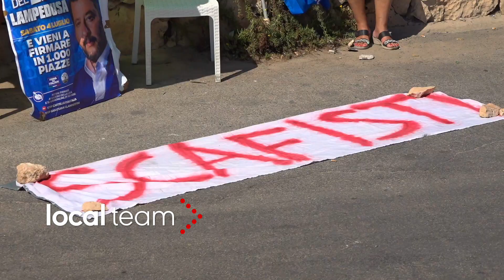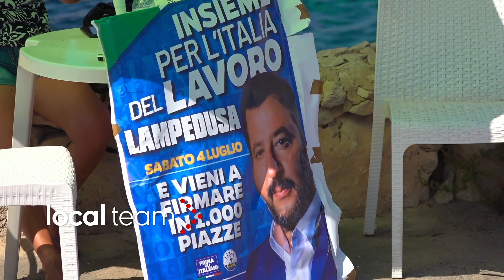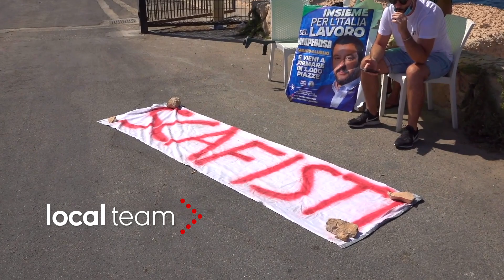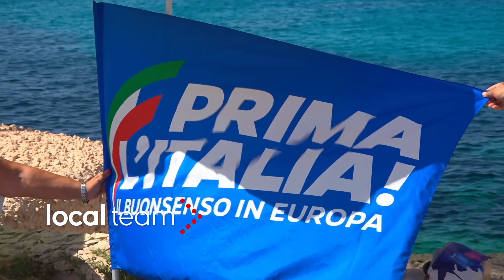Lampedusa, sit-in della Lega: "governo complice degli scafisti"